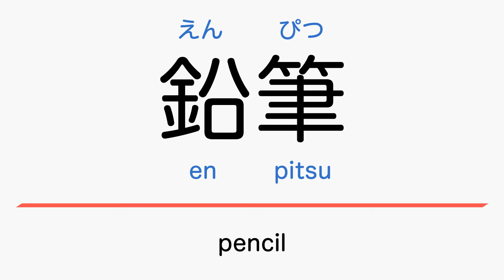Learn The Japanese for Pencil Enpitsu JLPT N5 Nouns Beginner Daily Vocabulary Kanji Hiragana Study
Learn the JLPT N5 nouns that begin with the Japanese え sound.
In this video you will learn how to read the Kanji and how to say pencil in Japanese.

If you are an absolute beginner Japanese learner, this video is made for you. This is the place to be if you want to start learning Japanese.

Narration Ondoku